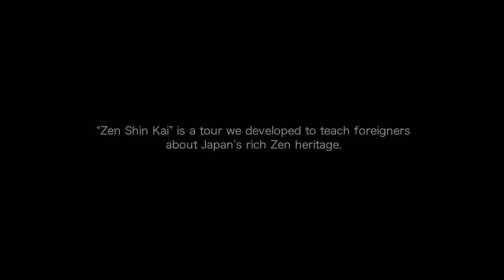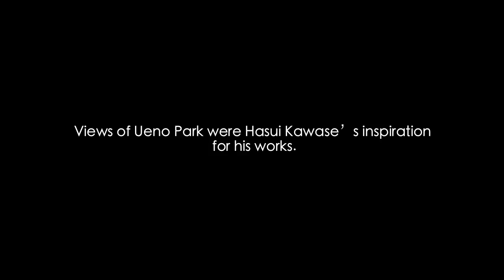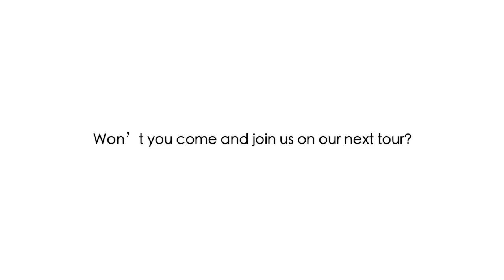ZEN tour presents by ZEN進会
ZEN has been known more globally.

Famous entrepreneurs love ZEN and practice it into their business. And some of them assimilate ZEN principles into their products and services.Additionally, they love Japanese traditional culture like calligraphy, tea ceremony, new block print, foods especially Sushi.

Please enjoy the one day tour of ZEN and Japanese culture which famous entrepreneurs love. The tour will be held in 27th Feb. Let's join the tour and find out why they love ZEN.

Students group of Bunkyo Gakuin University made this video in all processes including taking, editing and so on.
(This video is for illustrative purposes, and based on trial tour in 5th Dec.)

presents by ZEN進会